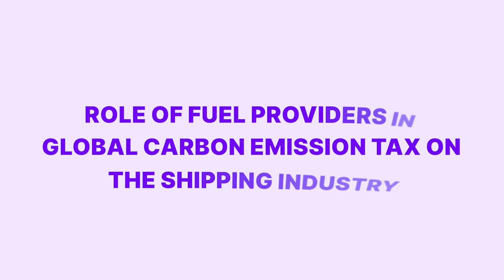Role of Fuel Providers in Global Carbon Emission Tax on the Shipping Industry | Fireside Clips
In Season 2, Episode 1 of Trademo Fireside Chat, join Shalabh Singhal, CEO & Founder at Trademo and Lars Jensen, CEO & Partner at Vespucci Maritime as they discuss the role of fuel providers in global carbon emission tax on the shipping industry.

Participants

Shalabh Singhal - CEO & Founder | Trademo

Lars Jensen - CEO & Partner | Vespucci Maritime